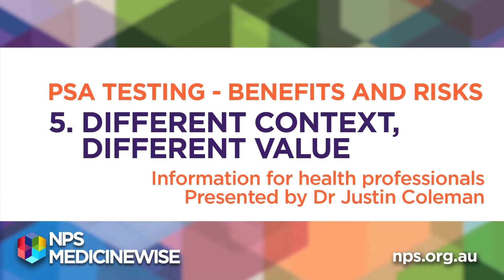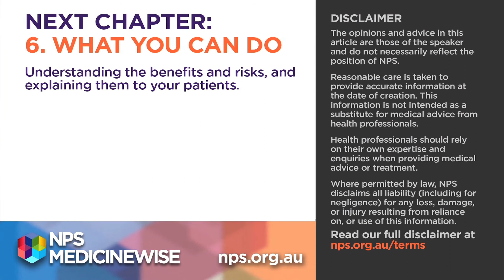PSA Tests 5/6 - Different context, different value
Consider how you use and recommend PSA tests in different circumstances.

Part of a series of videos for health professionals about PSA tests and prostate cancer.